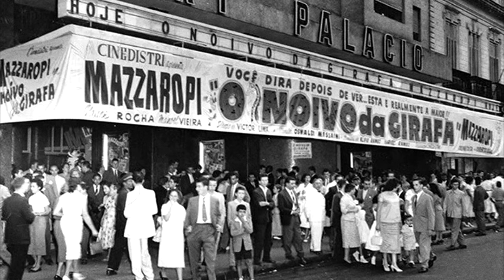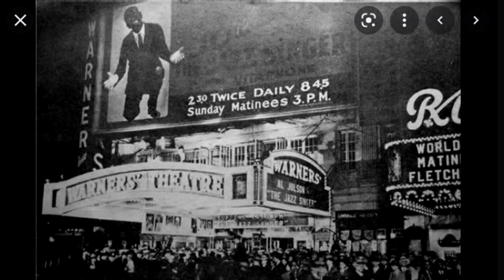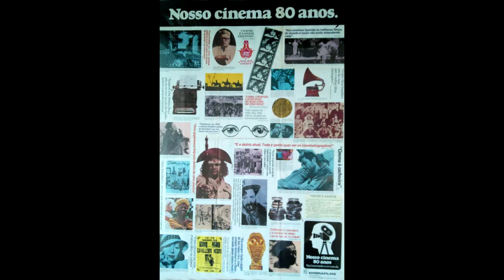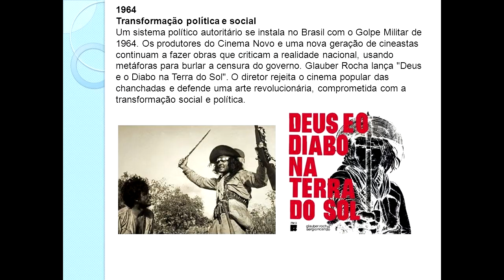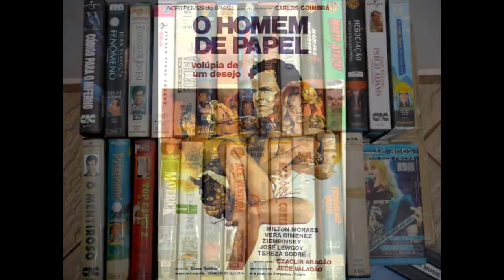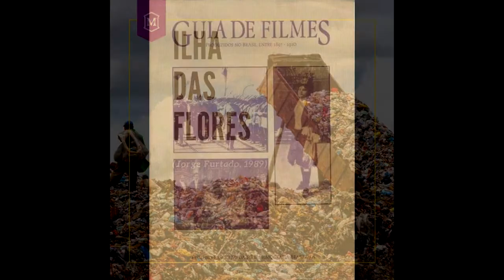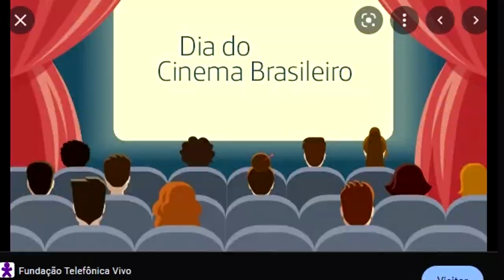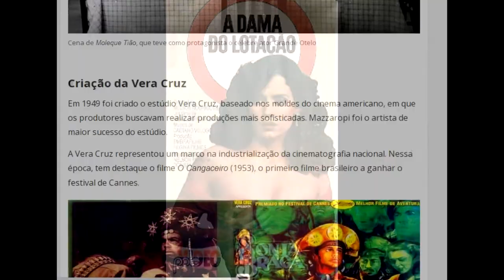A HISTÓRIA DO CINEMA BRASILEIRO , CHANCHADAS , CINEMA NOVO , CINEMA MARGINAL , A RETOMADA .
A história do cinema brasileiro tem início com a primeira exibição de filmes no país, fato que aconteceu em julho de 1896 na cidade do Rio de Janeiro. Na ocasião, foram exibidas diversas produções que retratavam o cotidiano das cidades europeias. É a partir desse evento que o cinema nacional começa a ganhar vida, construir sua estética e identidade.
FONTE PESQUISA DO VÍDEO , TODA MATÉRIA

Ao longo da história do cinema brasileiro as produções se tornaram, cada vez mais, engajadas com as questões específicas da realidade brasileira. Desse modo, o contexto social, econômico, cultural e político nacional não só passou a interferir nas temáticas abordadas nos filmes, como também tiveram implicações na própria estrutura cinematográfica.

Essas implicações possibilitam que a história do cinema brasileiro seja dividida em períodos, como o domínio de Hollywood, o Cinema Novo, a Retomada e a Pós-Retomada. Neste artigo, vamos conhecer um pouco mais acerca dos fatores que produziram transformações na produção cinematográfica brasileira e as características de cada um dos períodos históricos

Os períodos da história do cinema brasileiro

Depois da exibição dos filmes europeus no Rio de Janeiro, outro marco importante para a história do cinema brasileiro foram as gravações feitas pelos irmãos Paschial Affonso e Segreto. No dia 19 de julho de 1898, os italianos fizeram os primeiros registros de imagens em solo brasileiro, mais precisamente na Baía de Guanabara. Por conta disso, essa data é celebrada como Dia do Cinema Brasileiro.

A partir desse momento inicia-se a estruturação do cinema nacional. Nesse período, a maior parte das produções exibidas no país eram provenientes da Europa e os filmes produzidos aqui eram, majoritariamente, documentais. É somente a partir de 1908, com o curta metragem “Os Estranguladores”, de Francisco Marzullo e Antônio Leal, que a produção ficcional passa a ter destaque no país.

O domínio de Hollywood

Depois da Primeira Guerra Mundial, tem início um período de crise na história do cinema brasileiro. Isso aconteceu devido à diminuição no número de filmes europeus exibidos no país, o que deixou uma lacuna que seria ocupada pelas produções hollywoodianas, que deixaram de ser taxadas no Brasil.
As chanchadas

A partir da década de 1940, tem início outro momento importante da história do cinema brasileiro: o desenvolvimento das chanchadas como gênero fílmico. O termo designa os filmes produzidos com baixo orçamento e que misturam humor e musicalidade. Essas produções marcam um momento de retomada da identidade nacional no cinema.

A produção dos filmes do gênero foi impulsionada pela criação da Atlântida Cinematográfica no ano de 1941. A produtora tinha poucos recursos, mas investiu em uma formula simples, barata e que poderia ser produzida em larga escala. As chanchadas caíram no gosto popular, mas começaram a entrar em declínio em virtude dos movimentos revolucionários que passaram a tomar conta cinema nacional.
“Tropa de Elite” é um dos campões de bilheteria do cinema nacional. (Imagem: Wikimedia Communs)
Cinema Novo

Influenciado pelas vanguardas europeias, o Cinema Novo surge com a proposta de desvencilhar a produção nacional da estética hollywoodiana. O movimento é impulsionado por nomes como Nelson Pereira dos Santos e Glauber Rocha. Esse último foi o criado da expressão “estética da fome”, que designa o tipo de cinema que ele deseja produzir.

As produções desse período da história do cinema brasileiro dão ênfase a temas populares e são imbuídas de caráter social e político. Com isso, os cineastas não somente pretendiam romper com a estrutura de imitação norte-americana, como também abandonar a alienação produzida pelo riso da pornochanchada. O Cinema Novo é essencialmente realista.

A retomada

A história do cinema brasileiro começa a mudar com o impeachment de Collor. Nesse contexto, tem destaque a promulgação da Lei do Audiovisual no ano de 1993. Ela cria mecanismos para que haja incentivo à produção do cinema brasileiro. O primeiro filme viabilizado por essa norma foi “Carlota Joaquina, Princeza do Brazil” (1994), de Carla Camurati.

A pós-retomada

Esse é o período vivenciado atualmente pelo cinema. Ele se inicia a partir de 2003 e é marcado por filmes de grande repercussão nacional e internacional, entre eles, “Tropa de Elite” (2007), de José Padilha e “Aquarius” (2016), Kleber Mendonça Filho. Na pós-retomada as comédias também começam a despontar entre os destaques do cinema nacional.